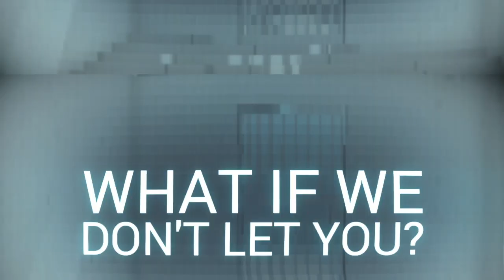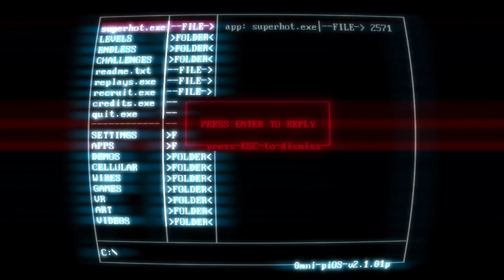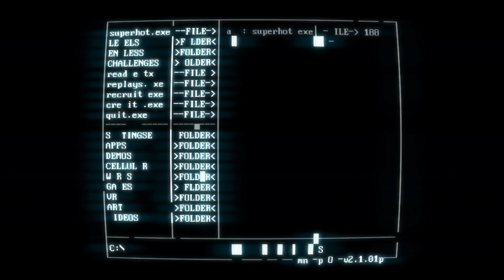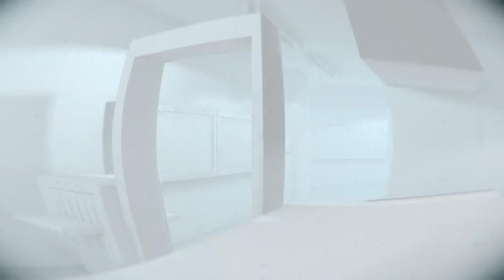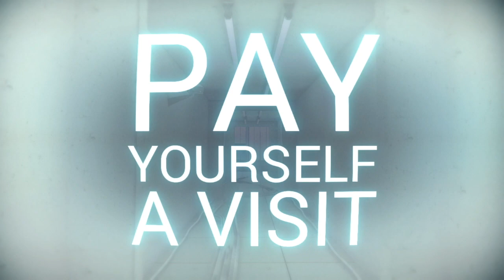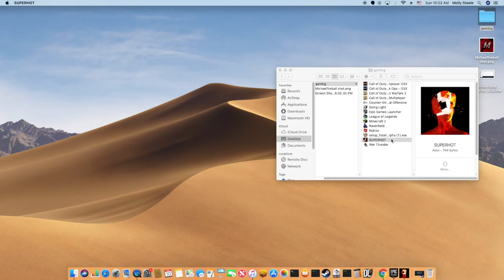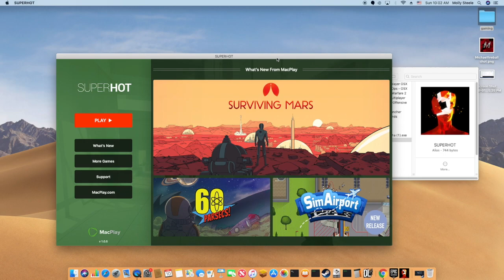🔥Super Hot part 3🔥